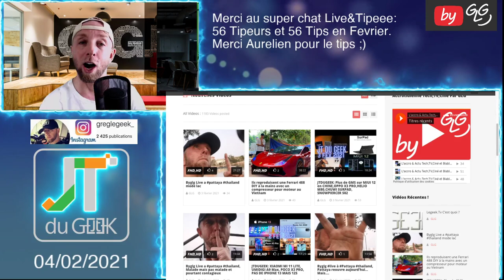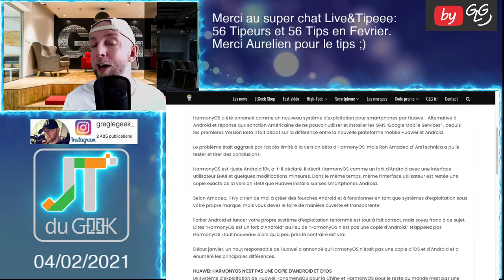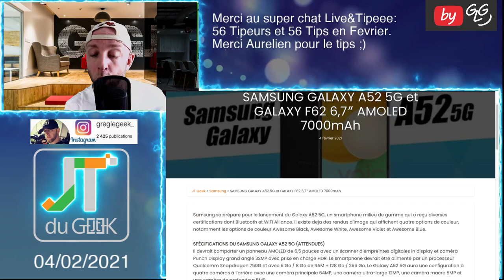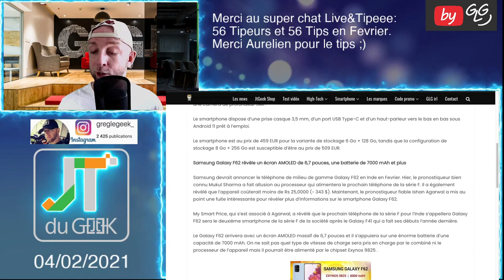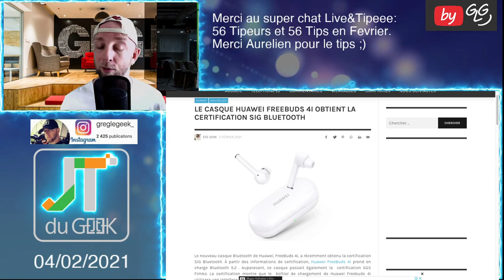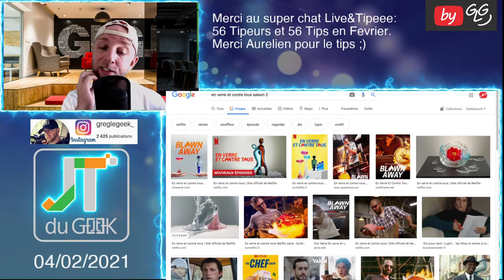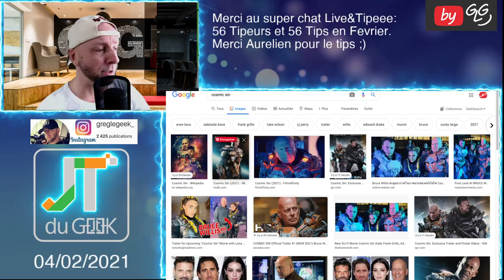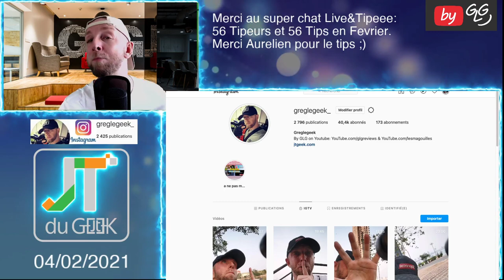JTDUGEEK: HARMONYOS CLONE ANDROID, SAMSUNG GALAXY A52 5G,GALAXY F62,ACCESSOIRES HUAWEI WATCH FIT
By GLG